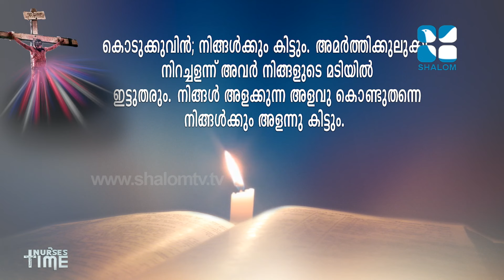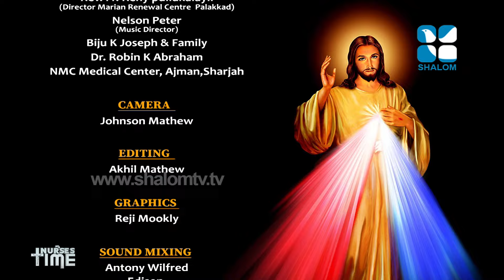NursesTime E:260 "നഴ്സുമാരുടെ ഏക ആശ്രയം.... കുരിശിൽ മരിച്ചുയർത്ത കർത്താവായ യേശു ക്രിസ്തു..."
APRIL 10 ,2020 Nurses Time 260 Fr Reny Pullukalayil

"നഴ്സുമാരുടെ ഏക ആശ്രയം. കുരിശിൽ മരിച്ചുയർത്ത കർത്താവായ യേശു ക്രിസ്തു..."